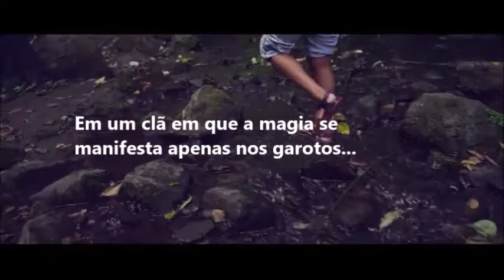"Pequenos Garotos Maus (Livro 1 & 2)" Book Trailer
Sinopse:
Em uma pequena cidade do Sul há um clã de Bruxos em que a magia se manifesta apenas nos garotos; Eric Tourmaline, Alec Sapphire, Kaius Quartzite, Lorenzo Lignum e Pietro Aurum fazem parte desse clã. Inseparáveis os cinco amigos são vistos como os bruxos mais promissores de sua idade.
    Em uma noite durante a cerimônia que os encaminhará a uma das quatro famílias elementares que compõem o clã, Eric morre ao não suportar os testes, o que deixa a todos surpresos.
    Meses depois durante o ritual de luto do amigo falecido, Alec, Kaius, Lorenzo e Pietro recebem um diário em branco de herança de Eric. Sem entender o porquê de o garoto ter deixado para eles tal objeto, os quatro amigos tentam seguir suas vidas, até que mensagens começam a aparecer no diário, e um mistério começar a rondá-los.
    Em uma mistura de Pretty Little Liars E O Pacto (The Covenant) de Renny Harlin, Pequenos Garotos Maus é uma história sobre magia, mistério, romance e amizade verdadeira.